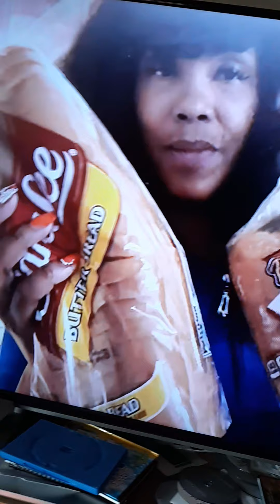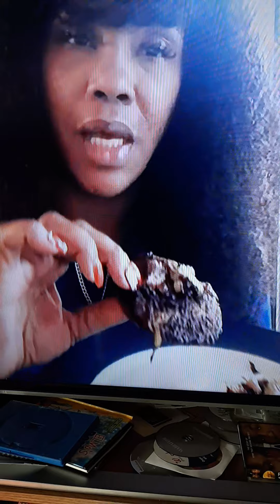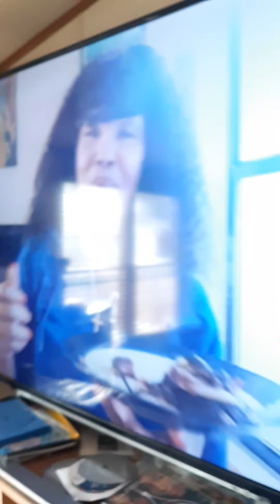.Its All Rubbish